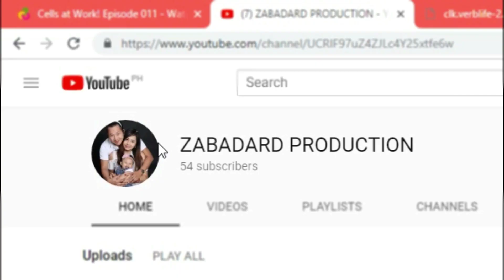NALOKO AKO NG LAZADA? | BOYA BY-MM1 Microphone and IFKOO Ring Light - Unboxing and Review Part 1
hayst..  hindi ko na nilagay details.. kasi nadismaya lang ako..

panuorin nyo na lang ako at damayan.. huhuhu